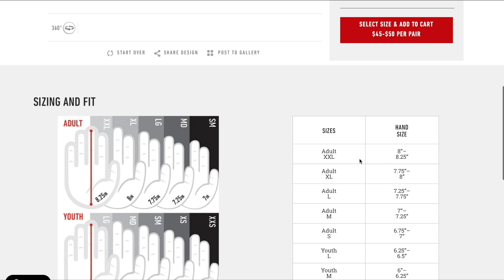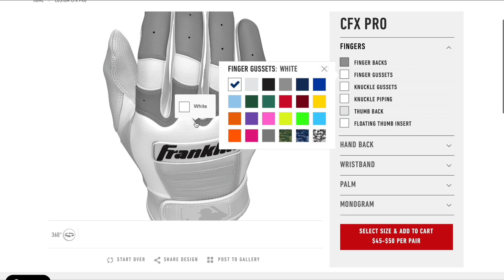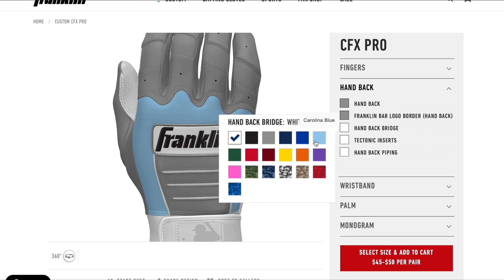【Franklin】アメリカから届いた完全カスタマイズのバッティンググローブがカッコ良すぎた！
草野球わんチャンネルは今から野球を始める子ども、大人の方に少しでも野球に〝興味〟〝楽しさ〟が伝える動画を配信中✨

🔶こんな動画を配信中🔶

✔️SNSで話題！！唯一無二の究極のキャッチャーミット！！要ミットを全国出場経験キャッチャーTURUくんと徹底レビュー！

✔️【要ミット】購入して約2ヶ月…実戦で初使用。良かった点、気になる点をレビューします！

✔️キャッチャーミットで捕手のスタイルが変わる！？Achuさんの感覚にウエキ驚愕！！

✔️【悩んでいる方必見】ナイキオーダースパイクがオシャレすぎた♪〝重さ〟〝シミュレーションとの色の違い〟を徹底解説！

✔️【初心者守備講座】外野フライの捕球のコツ！〜初心者でもレギュラーになろう！〜

✔️初心者の外野用グローブを掴み捕りに型付け。野球歴20年のわんチャンの技術を公開！！

✔️４スタンス理論のタイプチェック方法を紹介！わんチャンはイチロータイプと判明！？